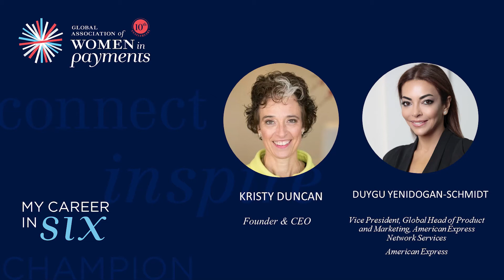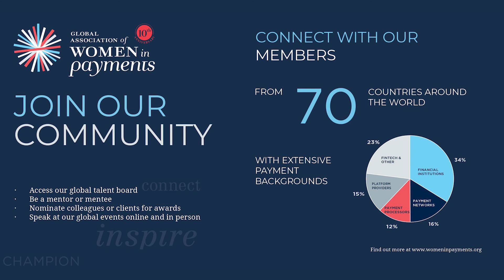My Career in Six - Kristy Duncan and Duygu Yenidogan-Schmidt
Kristy Duncan chats with Duygu Yenidogan- Schmidt, Vice President, Global Head of Product and Marketing, American Express Network Services at American Express, on six words and six thoughts on Duygu's career journey and advice she has for the rising stars of the industry.

About My Career in Six
My Career in Six is a weekly webinar where we sit down with an inspiring woman leading the way in her field and where she shares unique career insights in just six minutes.

About Women in Payments
Women in Payments is a global movement of women supporting women across the payments ecosystem.

You can gain access to our global member portal, where you’ll find the latest industry trends, exciting career opportunities, and so much more by becoming a member